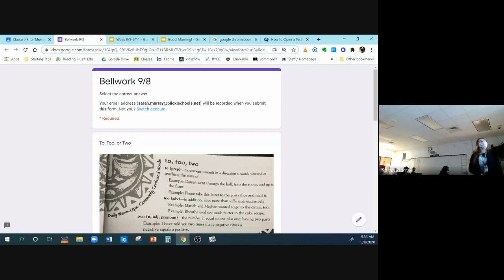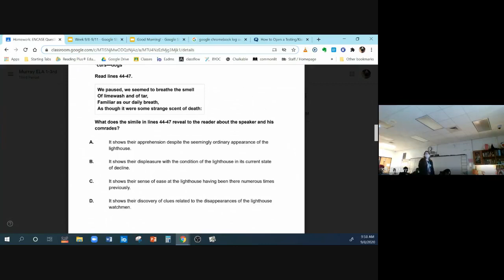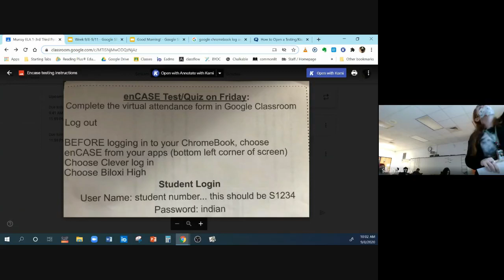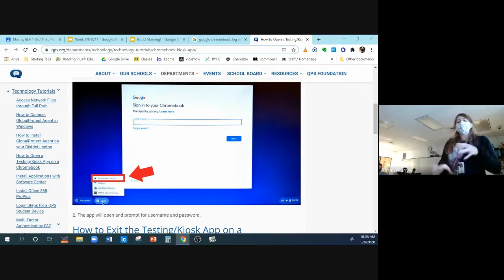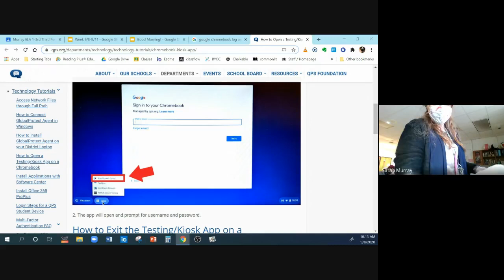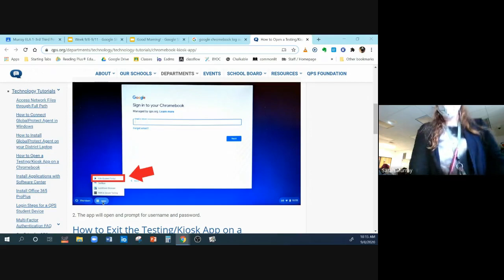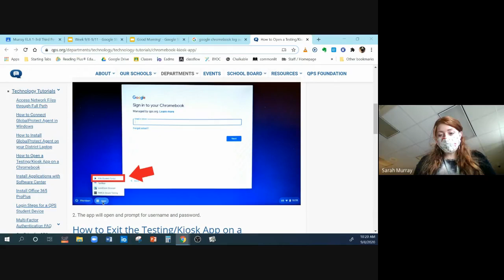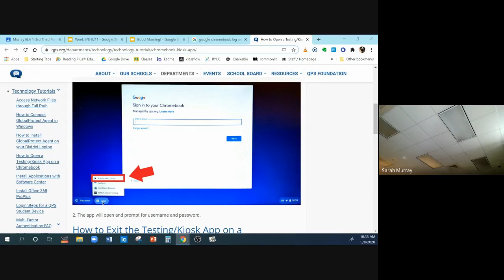Murray Class 9/8